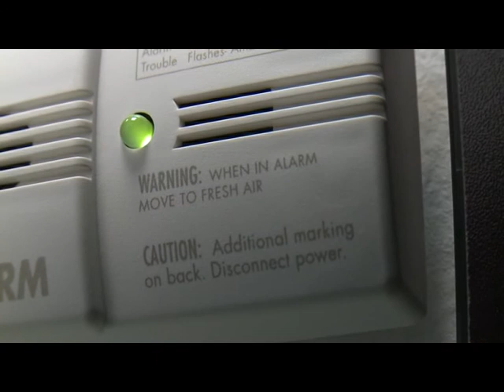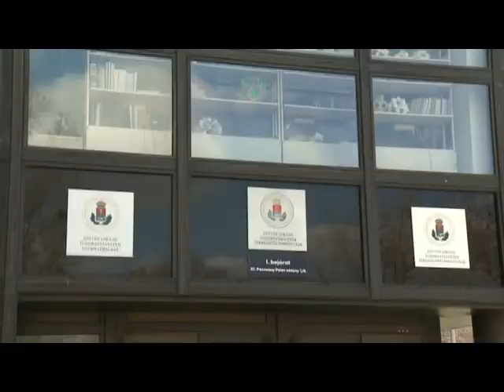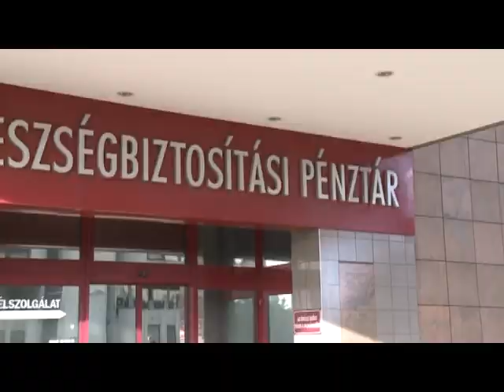Hegyvidéki Hírek - 2014. október 15